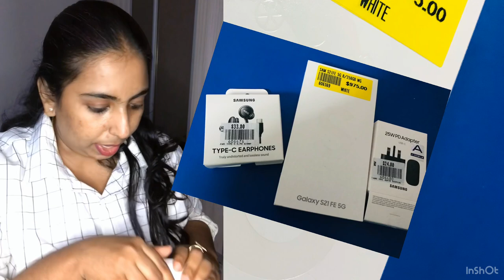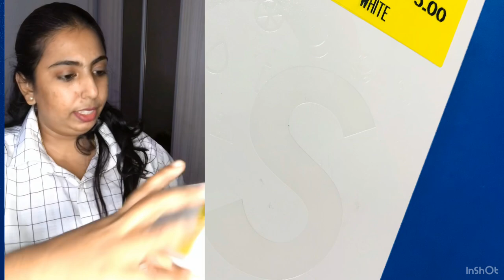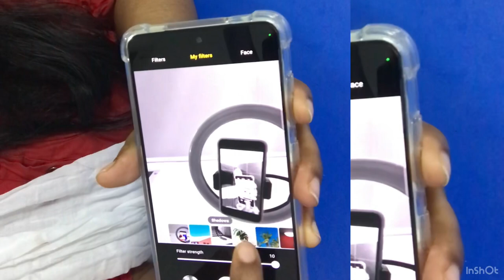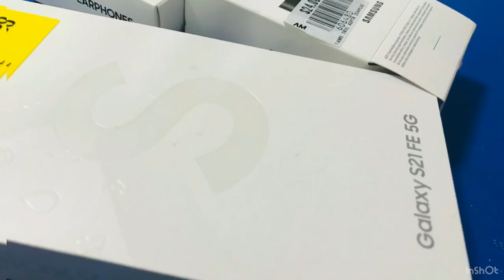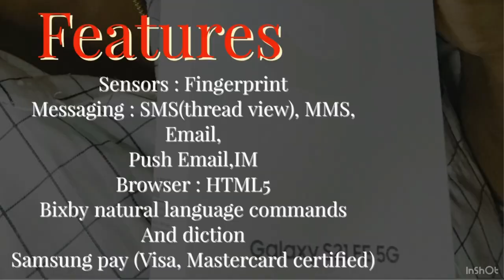Unboxing of Samsung Galaxy S21 FE 5G | my experience of using this | bloopers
Hi
In this video I have shared my experience of using  Samsung S21 FE 5G
It’s unboxing and some behind the scene
Hope you will enjoy watching the video